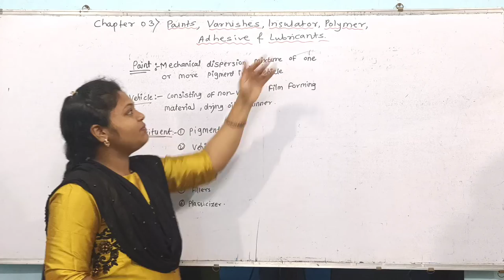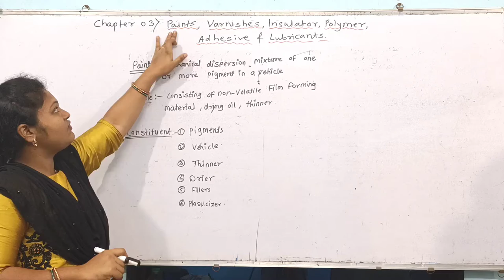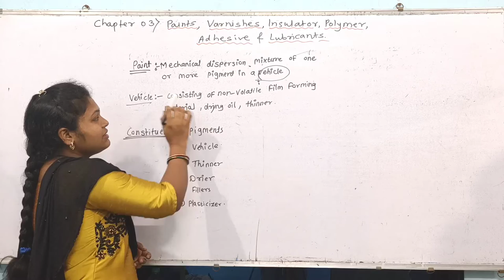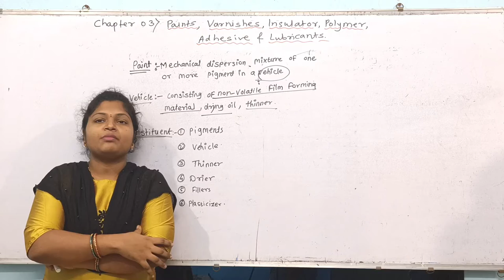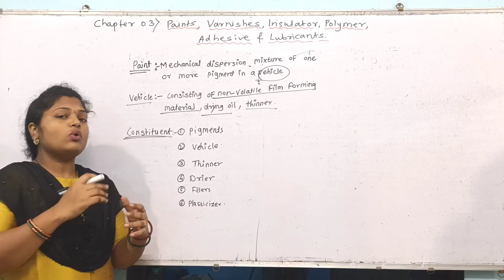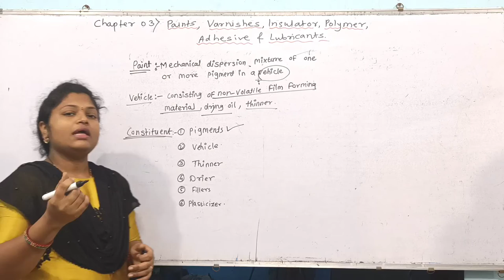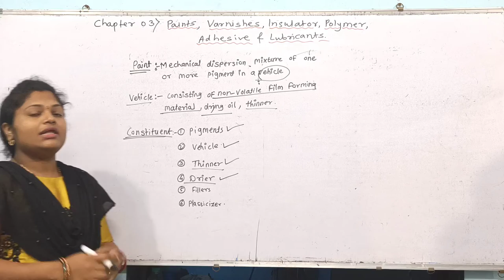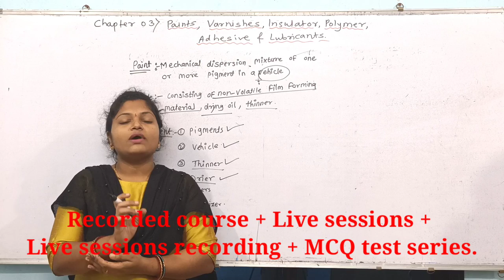Paint & varnishes/Chemistry/MSBTE Diploma basic science.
Paint & varnishes/Chemistry/MSBTE/Diploma/sem 01
               This video include details about BASIC SCIENCE of MSBTE topic units and measurements for diploma first year syllabus.

MSBTE DIPLOMA ' I ' SCHEME